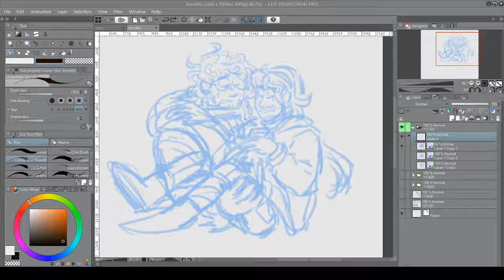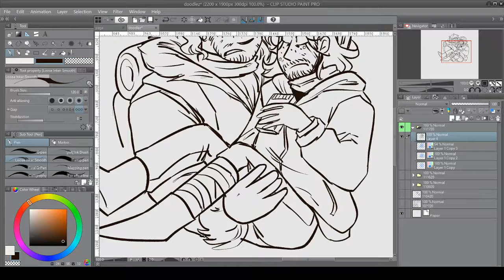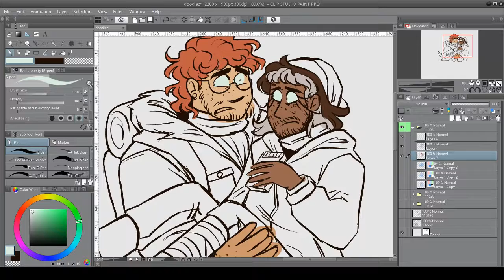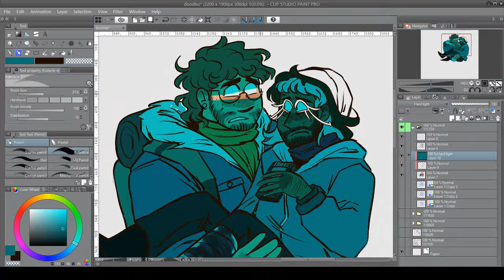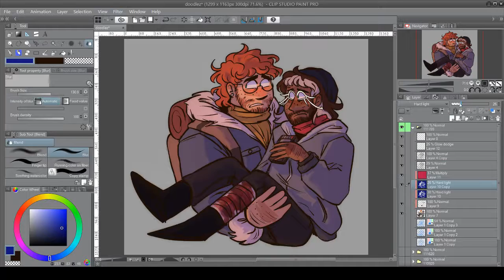Bridal Carry (The Magnus Archives Speed Draw)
A random doodle turned into an actual full thing! I figured I'd record the process because... well, why not lmao.
My favorite head canon is that Martin readily carries Jon like this. I figured it'd be most effective to properly illustrate my point.
The Magnus Archives belongs to Rusty Quill